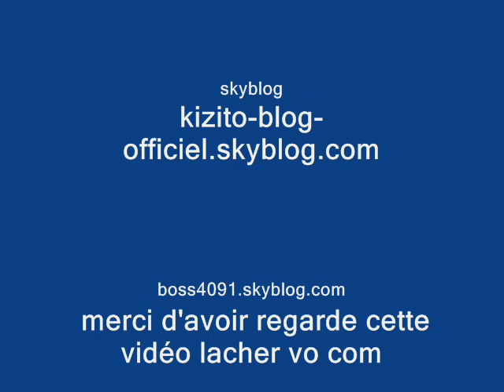kizito dit mon nom